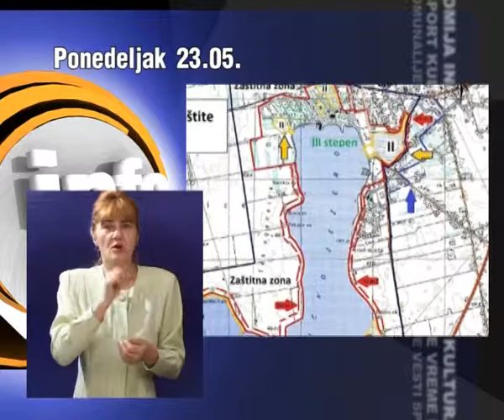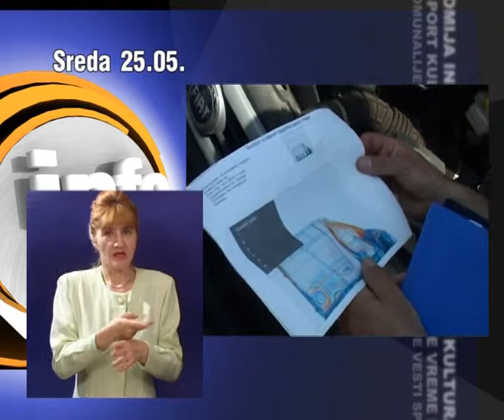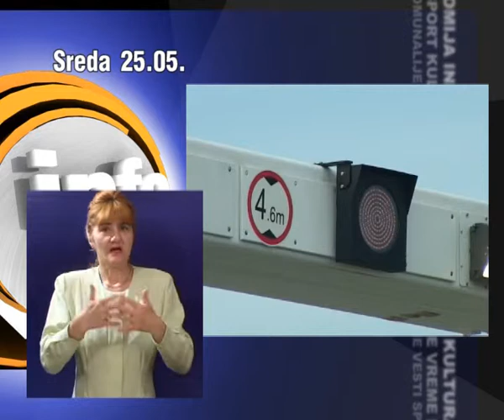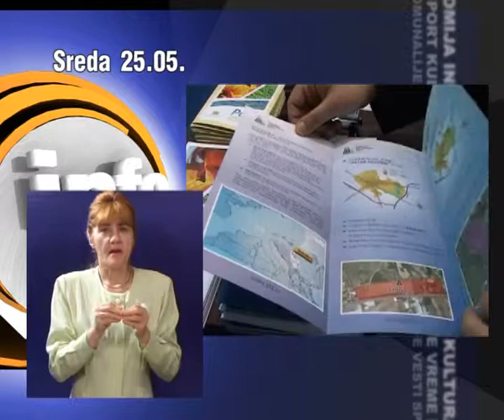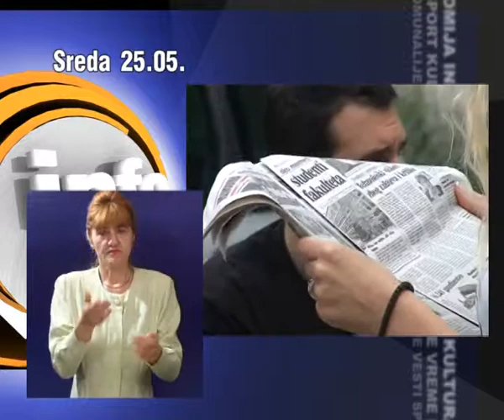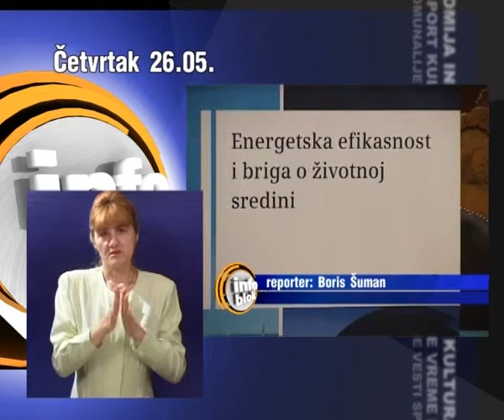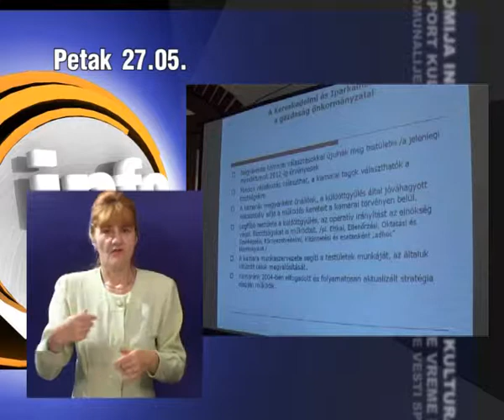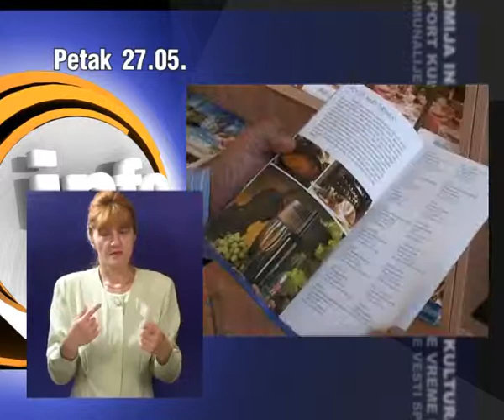Nedeljni pregled 29.05.2011.